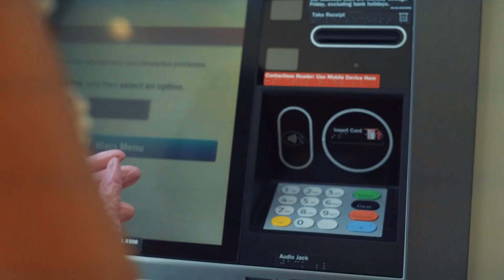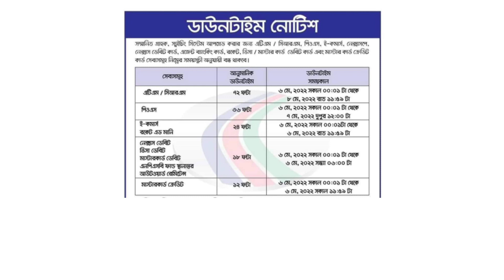ডাচ বাংলা ব্যাংকের ATM Booth বন্ধ সাময়িক ? কেউ টাকা তুলতে পারবে না, কত দিন বন্ধ থাকবে এটিএম DBBL ATM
ডাচ বাংলা ব্যাংকের ATM Booth বন্ধ সাময়িক ?
কেউ টাকা তুলতে পারবে না, কত দিন বন্ধ থাকবে এটিএম DBBL ATM